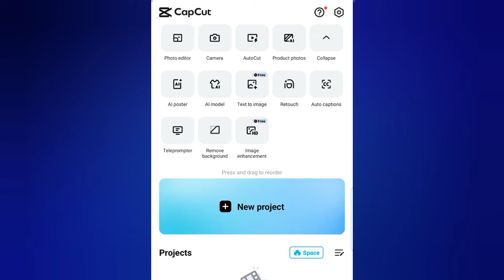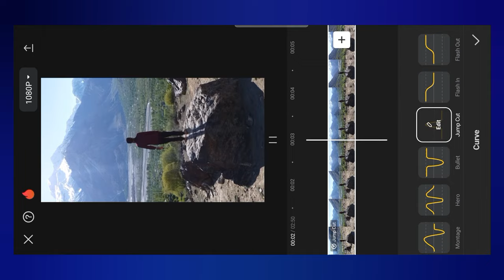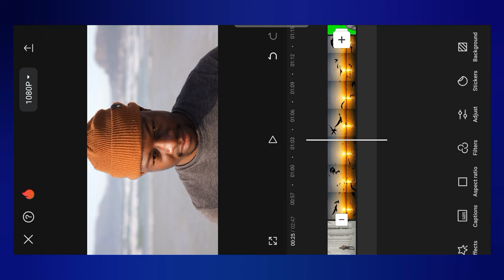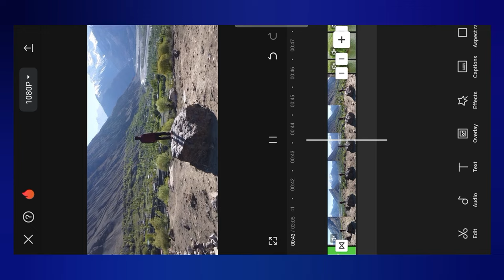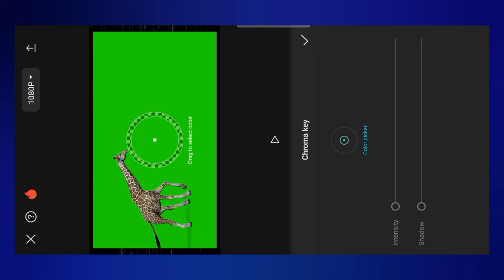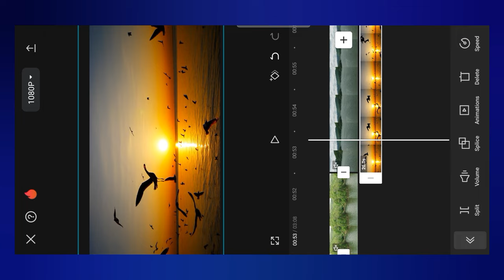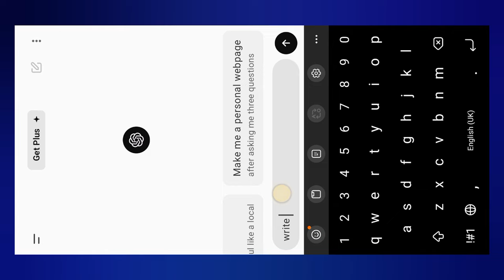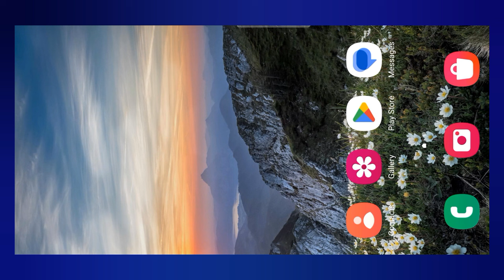Capcut App Mastery Course 2024 | Capcut Complete Urdu Tutorial | Cap Cut Video Editing Kaise Kare?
How to Use Capcut App for Video Editing Professionally - Shuaib Gilgiti